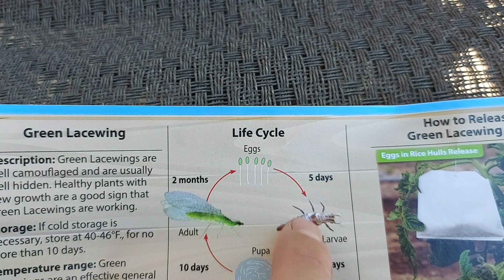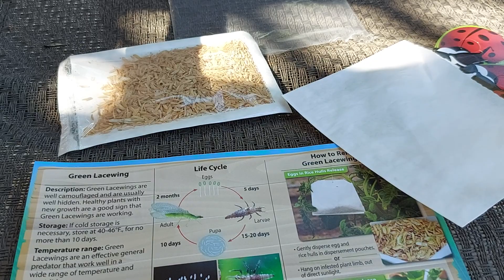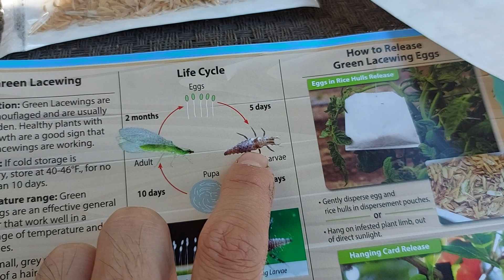Trồng cây, rau cải, mà gặp ác quỷ thì làm sao? Lacewing!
Đâu là kẻ xấu, đâu là siêu anh hùng?  hehe!